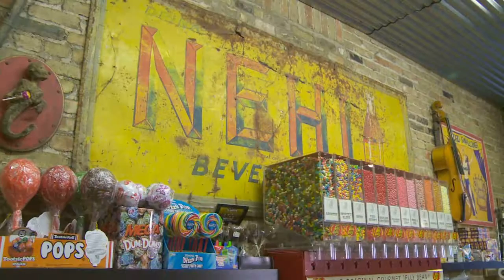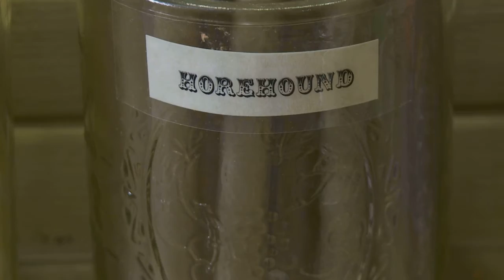The Texas Bucket List - Big Top Candy Shop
We head to a circus of sugar in Austin to satisfy our sweet tooth.